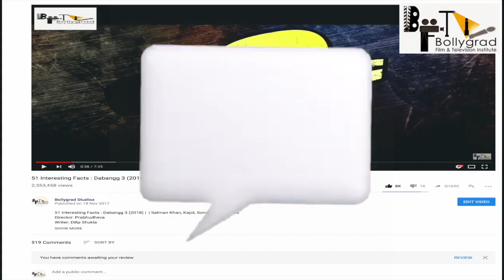Sultan 2 | 21Interesting Facts | Salman Khan | Aditya | YRF Studios | Ali Abbas Zafar | Sports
After Winning An Award, Salman Khan's Sultan To Release In China

A classic underdog tale about a wrestler who makes a comeback defeating all odds staked up against him, Sultan’s journey will bring alive his heartfelt love story. The film promises mint fresh romance, an inspiring tale and unique wrestling action.

🎬 Movie Credits:
Starring: Salman Khan and Anushka Sharma
Director: Ali Abbas Zafar
Producer: Aditya Chopra
Costume Designer: Alvira Khan Agnihotri, Ashley Rebello and Leepakshi Ellawadi
Release Date: 06 July, 2016

"Wrestling is not a sport it's about fighting what lies within"….. SULTAN

Written by Ali Abbas Zafar
Starring Salman Khan
Anushka Sharma
Randeep Hooda
Amit Sadh
Vishal-Shekhar (songs)

Julius Packiam (score)
Cinematography Artur Zurawski
Edited by Rameshwar S. Bhagat
Production
company
Release date
6 July 2016
Running time
170 minutes
Country India
Language Hindi